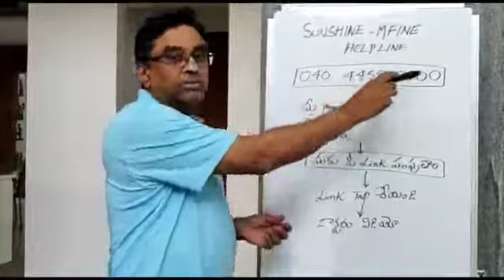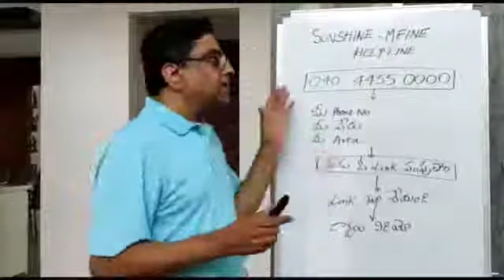SUNSHINE - MFINE HELPLINE FOR MEDICAL TREATMENT AND ADVICE BY Dr. A. V. GURAVA REDDY.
SUNSHINE - MFINE HELPLINE FOR MEDICAL TREATMENT AND ADVICE by SUNSHINE HOSPITAL'S  BY Dr. A. V. GURAVA REDDY.

Dr. A. V. Gurava Reddy is an Internationally recognized, Indian Orthopedic Surgeon and Joint replacement expert. He is the Managing Director and Chief Joint Replacement Surgeon at Sunshine Bone and Joint Institute - Sunshine Hospitals, a 300-bed NABH Accredited, Multispeciality hospital in Hyderabad India.